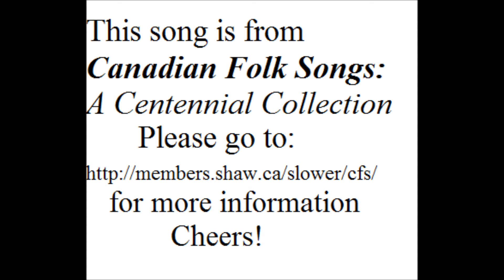Fringue, Fringue, Sur La Rivière - Jacques Labrecque